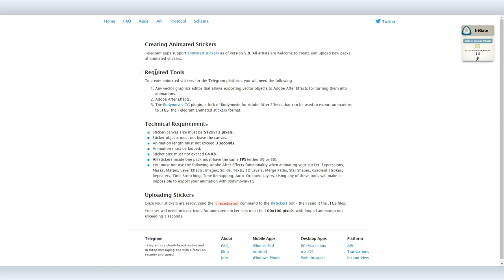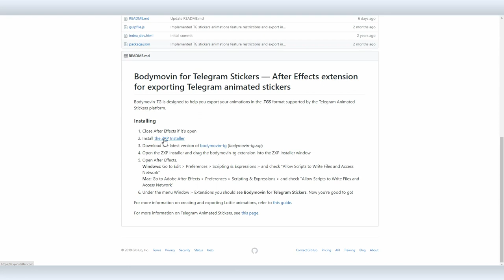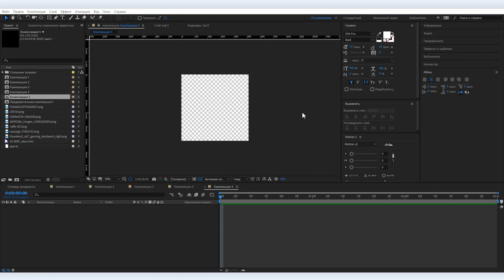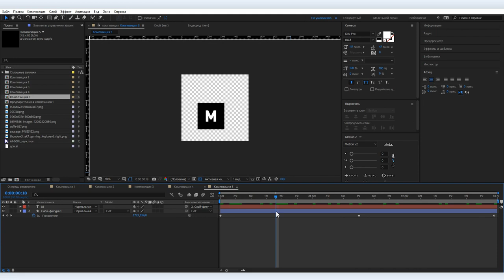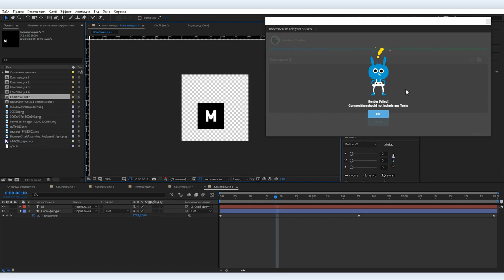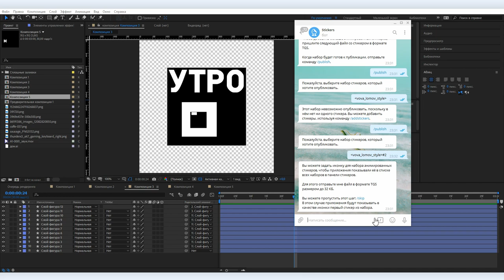Как работать с TGS форматом анимированных стикеров для Telegram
Буквально на прошлой неделе в Telegram появилась возможность добавлять собственные анимированные стикеры и мы, конечно, не мог пройти мимо этого события. Под анимированные стикеры  Telegram разработал свой специальный формат TGS, который значительно меньше по объему классической GIF-анимации.

Создание анимированных стикеров пока возможно только в специальной монтажной программе Adobe After Effects, в которую нужно доустановить ZXP плагин Bodymovin-TG. однако если вы собираетесь создавать анимированные стикеры, советуем посмотреть наше видео, поскольку даже Вова Ломов не сразу разобрался, что здесь к чему.